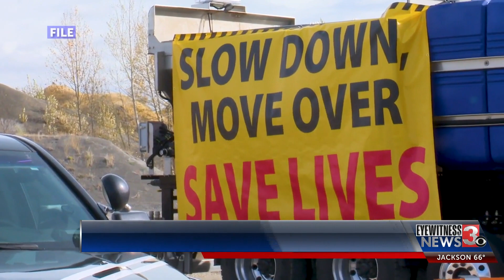Law enforcement and ITD issue reminder for drivers to be safe on the roads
Many states nationwide have 'Move Over Laws that mean when the emergency lights flash, drivers need to slow down and either move over into a new lane or pull over.